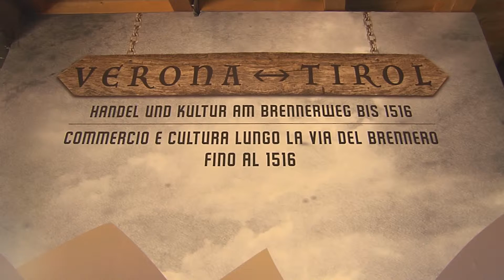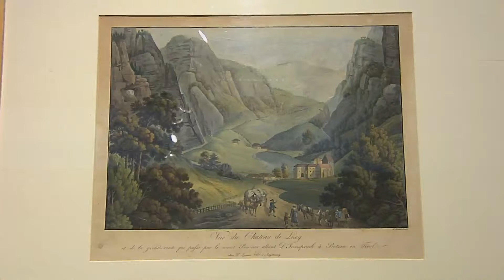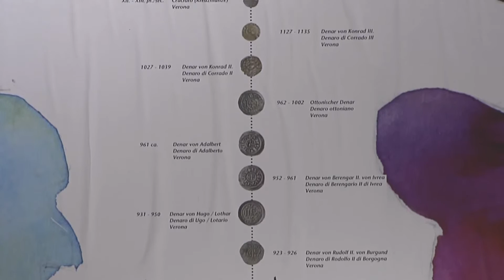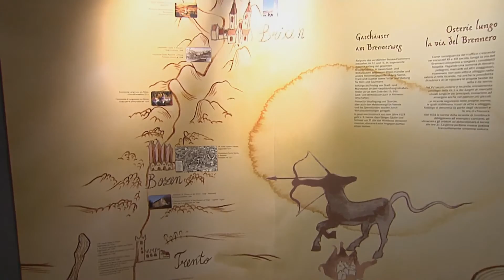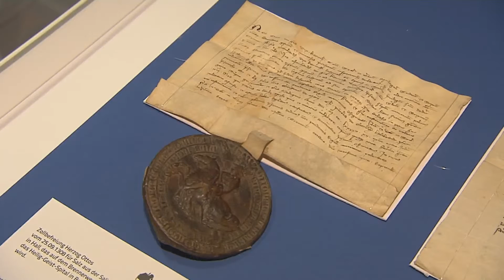Castel Roncolo: Mostra Verona - TIrolo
La mostra Verona – Tirolo nel Castel Roncolo a Bolzano è dedicata all’area monetaria compresa tra il Nord Italia e il Tirolo, quell’area cioè tra Verona e il Brennero in cui circolava una moneta di conio veronese, detta in tedesco “Berner”. L’area economica e monetaria che in epoca medievale si estendeva da Verona verso nord lungo la valle dell’Adige fino a oltre il Brennero, fungeva anche da ponte tra Verona e il Tirolo. La storia delle monete e delle valute è stata ed è tuttora un’ importante chiave di lettura per comprendere la storia e le interrelazioni economiche e  culturali nel territorio dell'odierna Euregio e oltre i suoi confini.